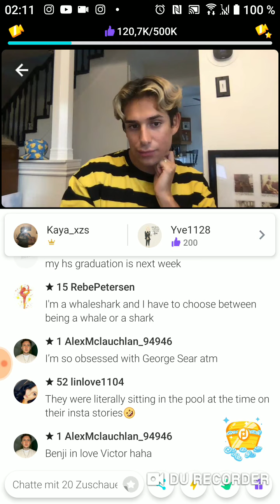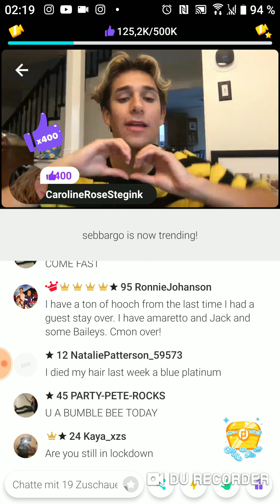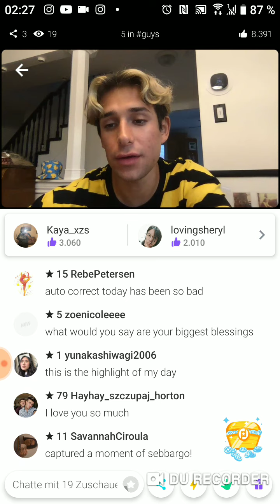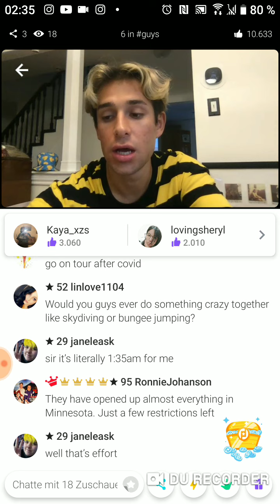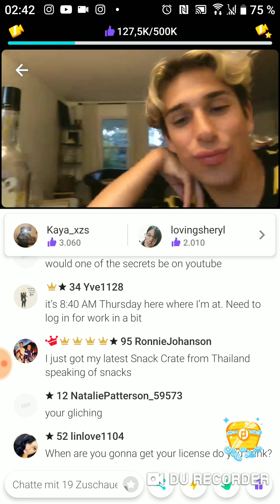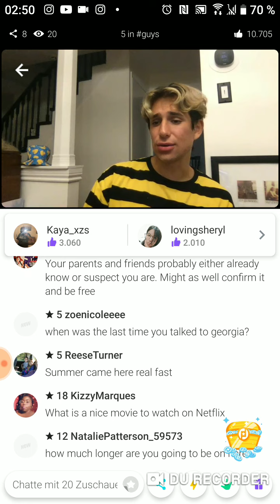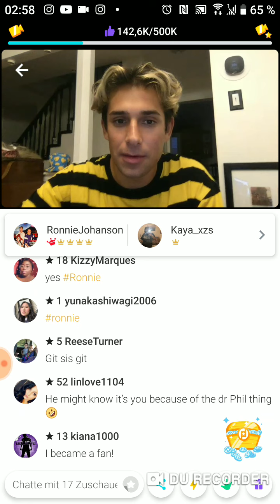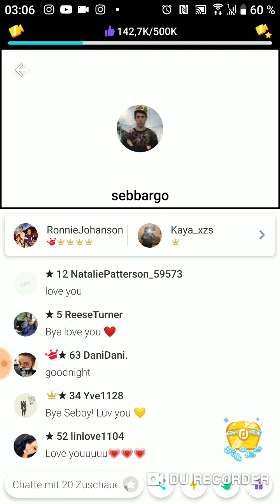Younow LS Sebb 05-26-21 ❤️crazy like always 😂